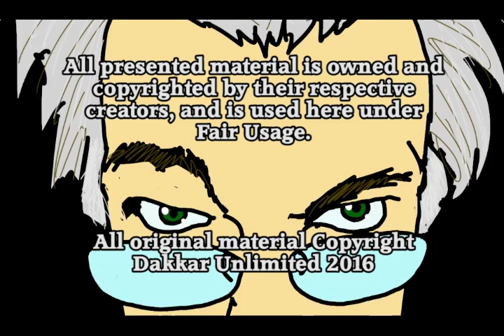Matters of DeCorum 059: Call of Cthulhu - the Hugh Stories (Part 1)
In which I reminisce about a colorful character with a gimmick and an accent.

As always, if you're a fan of Roleplaying Games, hit up Dakkar Unlimited's product catalog and see if there's anything there you might be interested in!